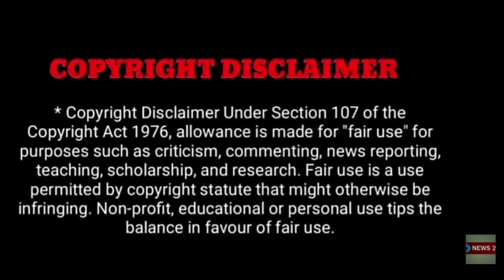சிவகுமார் மருத்துவமனையில் கவலைக்கிடம் கதறிய குடும்பம் காரணம் ஜோதிகா :கார்த்தி அதிரடி